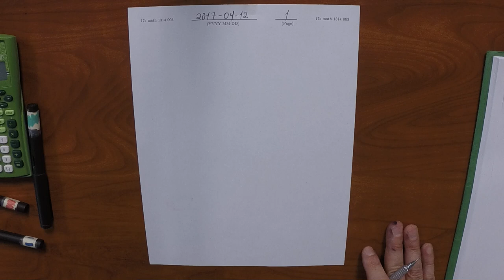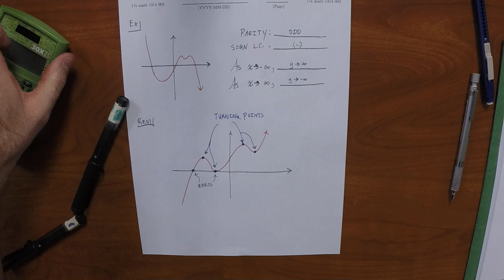17s MATH 1314: 2017-04-12